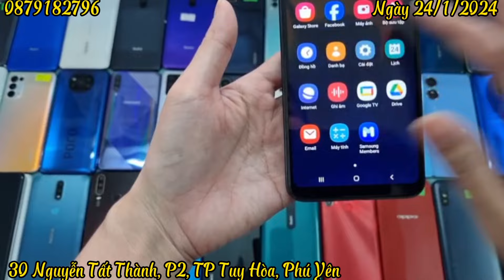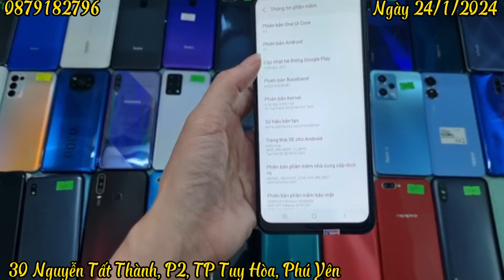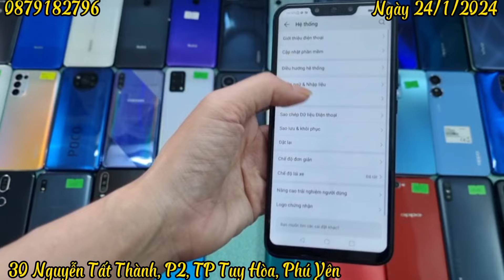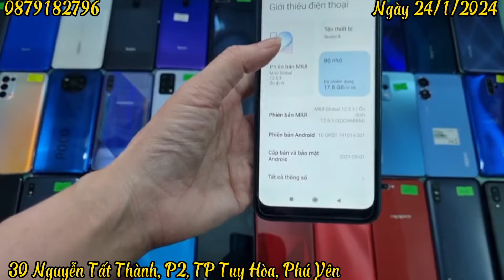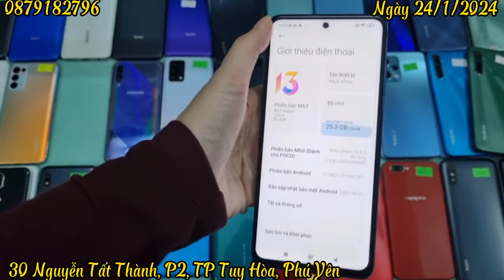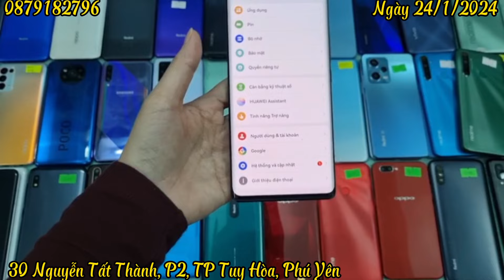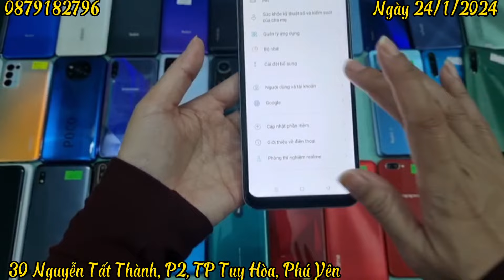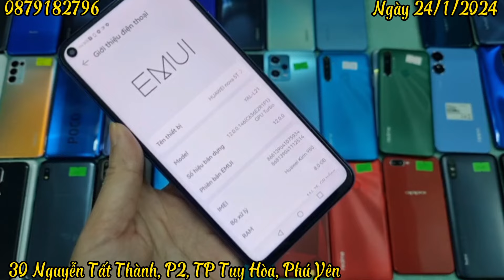Ngày 24/1/2024. Cuối năm xả thanh lý điện thoại cũ giá rẻ. 0879182796